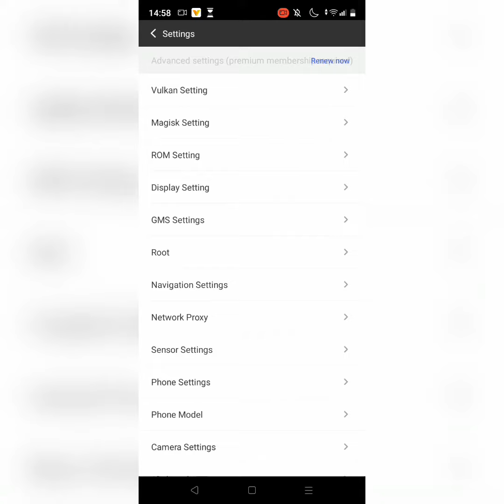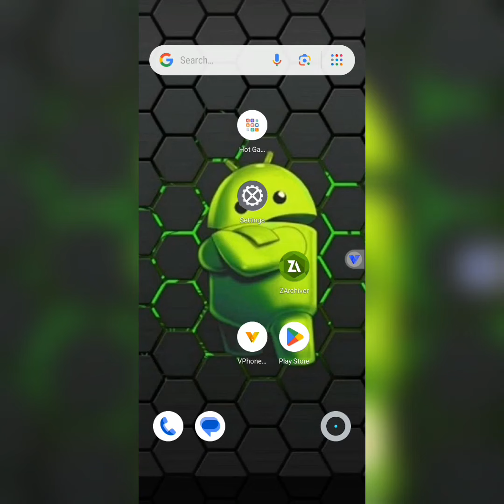vphonegaga | vphonegaga android 12 | vphonegaga 32 bit | android 13 | vphonegaga 64 bit